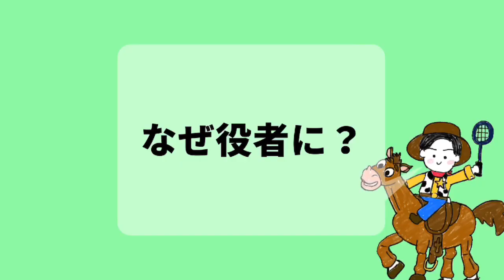【2022ミスター・ジャパン】教師を辞めて役者になろうと思った男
向江祐貴へ投票

初めまして！こんにちは！！
Mr.JAPANコンテストセミファイナリストの向江祐貴(むかえゆうき)です！
初めてのYouTube投稿、緊張しましたが、意外と楽しかったです😉
本当はもっと話したいことや伝えたいことがあったのですが、思ったように話せないのが逆にリアルだなと思って、ありのままの自分を見ていただきました！！
ファイナリストに残る、またグランプリを取るためには自分だけではなく、皆さんの力も必要になるので、向江祐貴にお力添えを🤲🏻(動画視聴、動画の拡散お願いします)
撮影に編集にやったことのないことばかりで不慣れな部分が沢山ありますが、自分色を出せるように頑張りますので、是非第二弾第三弾も見てくださいね〜！
Mr. JAPANは、2013年より毎年開催しているコンテストイベントです。
2022Mr.JAPAN二次審査では、出場者が制作した動画の再生数と投票サイトMudiaで投票ポイントで審査されます。この動画も審査用の動画です。